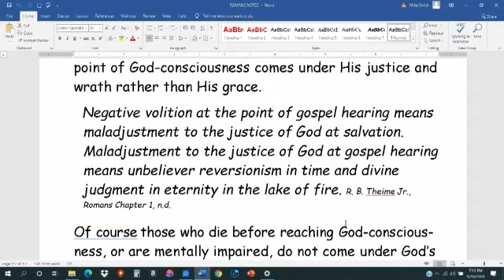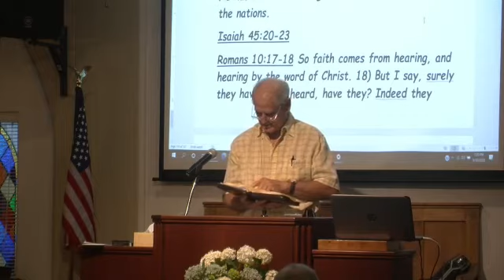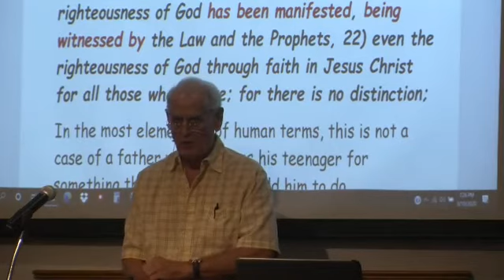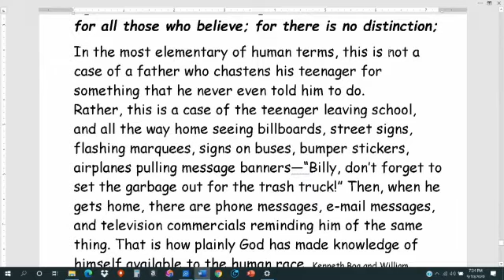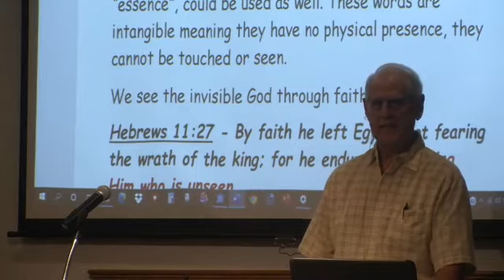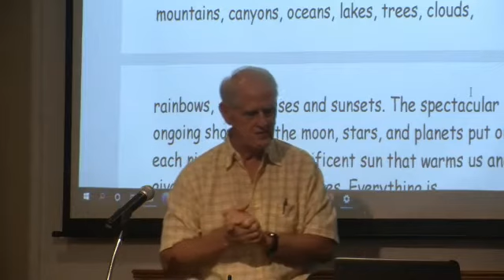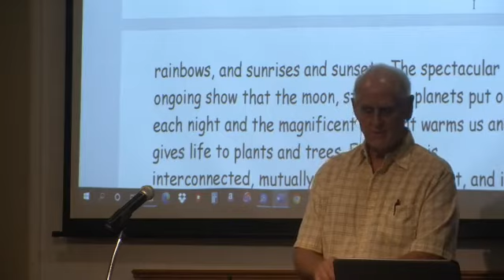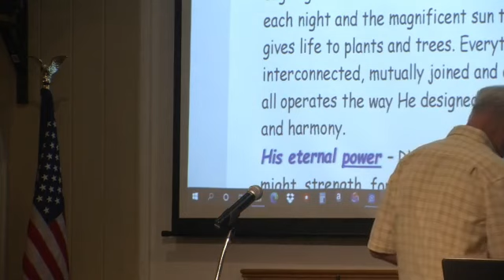ROMANS, LESSON 25, Those Who Reject God's Revelation of Himself Condemn Themselves, 9-10-20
Often people write a resume’ to give to employers to let them know something about themselves and what they have accomplished. The first thing on God’s resume’ is that He created the heavens and the earth.
Although God is essentially invisible, his qualities are mirrored in the great things He has created. We can tell a lot about God by observing the earth which He created out of nothing.